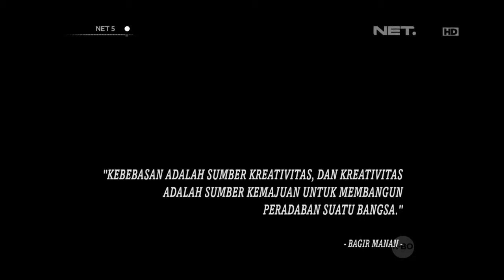NET5 - Inspirasi Pagi Bagir Manan Ketua Dewan Pers